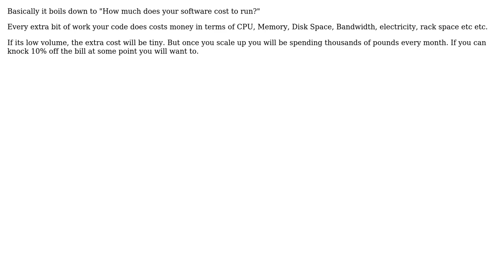Software Engineering: Best practices: Save or return intermediate results?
With thanks & praise to God, and with thanks to the many people who have made this project possible! You are responsible for your own actions.